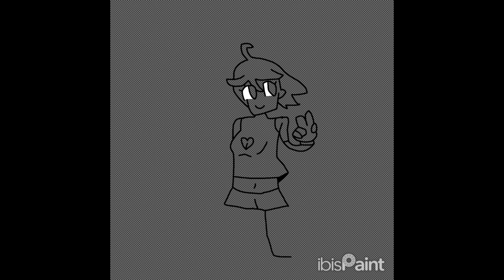▂▃▄▅▆▇█▓▒░ 💛 𝕂𝕦𝕝𝕔𝕙𝕖 ℝ𝕖𝕕𝕖𝕤𝕚𝕘𝕟 𝕊𝕡𝕖𝕖𝕕𝕡𝕒𝕚𝕟𝕥 💛 ░▒▓█▇▆▅▄▃▂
Happy 18th anniversary, Locoroco, and Happy 11th birthday, @BonkersButBrilliantOfficial